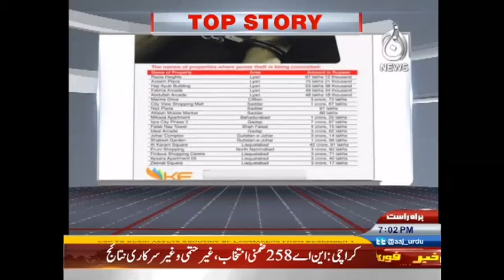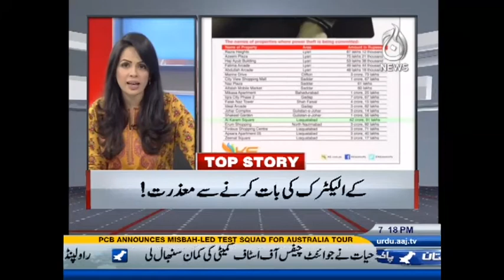Pakistan At 7 - 28 November 2016 | Aaj News